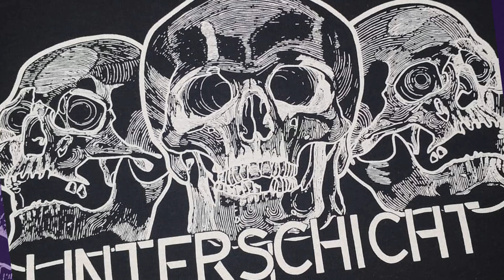Unterschicht - Ich Bin Dein Hass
Monster akt 3 : Hassorgasmus - Dance Macabre Records 2015